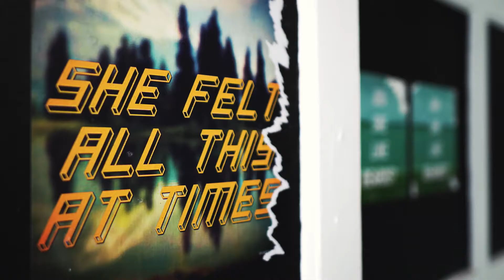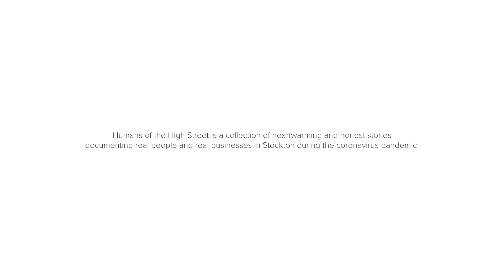Humans of the High Street - Drake the Book Store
Humans of the High Street is a collection of heart-warming and honest stories documenting real people and real businesses in Stockton, during the Coronavirus pandemic.